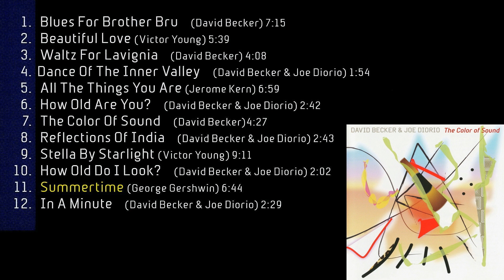DAVID BECKER & JOE DIORIO: 6 tracks from the album "THE COLOR OF SOUND" (rec. October 30 & 31, 2004)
7 - 00:00 "The Color Of Sound" (D. Becker)
  8 - 04:30 "Reflections Of India" (D. Becker & J. Diorio)
  9 - 07:17 "Stella By Starlight" (V. Young)
10 - 16:31 "How Old Do I Look ?" (D. Becker & J. Diorio)
11 - 18:40 "Summertime" (G. Gershwin)
12 - 25:28 "In A Minute" (D. Becker & J. Diorio)
  DAVID BECKER: six string electric guitar, tabla guitar,
  nine string acoustic guitar, synthesizer
  JOE DIORIO: electric guitar